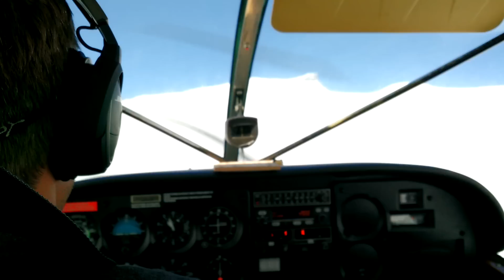Glacier landing in the Swiss Alps